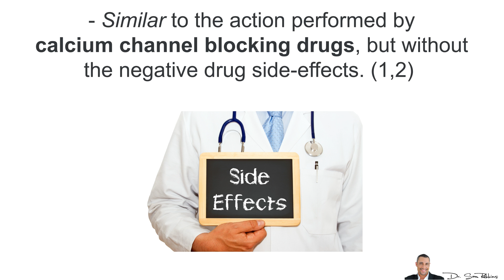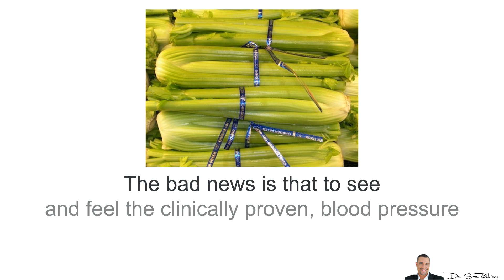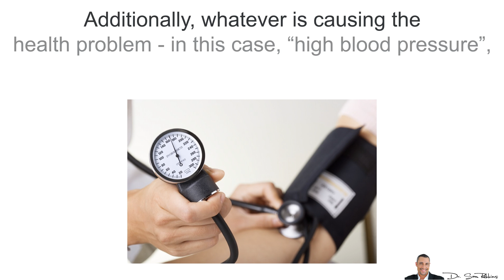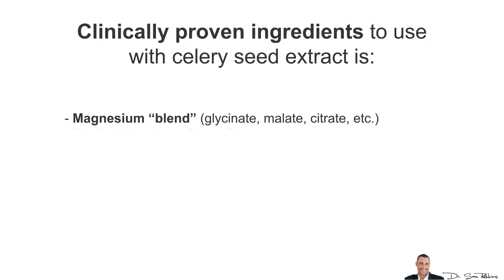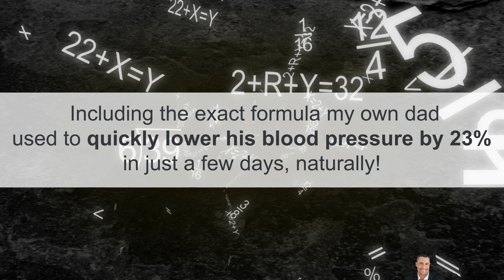🍃 Discover The Most Powerful, Blood Pressure Lowering Vegetable [Clinically Proven]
How I Lowered My Dad’s Blood Pressure by 23% In Just A Few days - NO Drugs or Diets:

Refferences:
1. Peng Y, Sun J, Hon S, et al. L-3-n-butylphthalide improves cognitive impairment and reduces amyloid-beta in a transgenic model of Alzheimer’s disease. J Neurosci. 2010 Jun 16;30(24):8180-9.
2. Moghadam MH, Imenshahidi M, Mohajeri SA. Antihypertensive effect of celery seed on rat blood pressure in chronic administration. J Med Food. 2013 Jun;16(6):558-63.
3. Peng Y, Hu Y, Xu S, et al. L-3-n-butylphthalide reduces tau phosphorylation and improves cognitive deficits in AbetaPP/PS1-Alzheimer’s transgenic mice. J Alzheimers Dis. 2012;29(2):379-91.
4. Zhang L, Yu WH, Wang YX, et al. DL-3-n-Butylphthalide, an anti-oxidant agent, prevents neurological deficits and cerebral injury following stroke per functional analysis, magnetic resonance imaging and histological assessment. Curr Neurovasc Res. 2012 Aug;9(3):167-75.
5. Chong Z, Feng Y. Protective effects of dl-3-n-butylphthalide on changes of regional cerebral blood flow and blood-brain barrier damage following experimental subarachnoid hemorrhage. Chin Med J (Engl). 1998 Sep;111(9):858-60.
6. Chong Z, Feng Y. dl-3-n-butylphthalide reduces brain damage in mice with closed head injury. Chin Med J (Engl). 2000 Jul;113(7):613-6.
7. Peng Y, Zeng X, Feng Y, Wang X. Antiplatelet and antithrombotic activity of L-3-n-butylphthalide in rats. J Cardiovasc Pharmacol. 2004 Jun;43(6):876-81.
8. Zhang Y, Wang L, Li J, Wang XL. 2-(1-Hydroxypentyl)-benzoate increases cerebral blood flow and reduces infarct volume in rats model of transient focal cerebral ischemia. J Pharmacol Exp Ther. 2006 Jun;317(3):973-9.

💖 Discover The Most Powerful, Blood Pressure Lowering Vegetable [Clinically Proven] - Celery

Thanks
DrSamRobbins